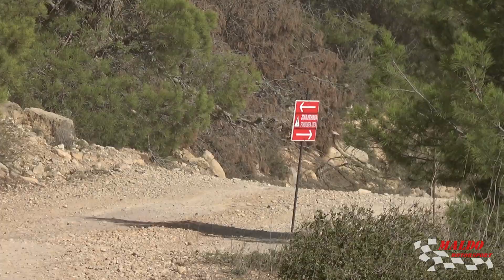58 RallyRACC COSTA-DAURADA by Maldomotorsport